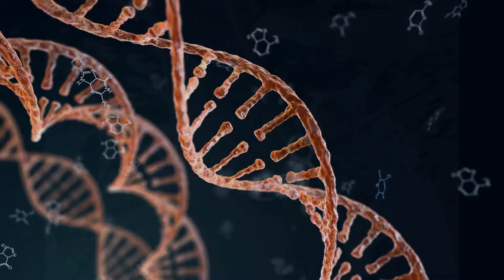Jackson Pro Series Soloist SL3R Mirror (unofficial trailer)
Had to make a movie style trailer for the new guitar!